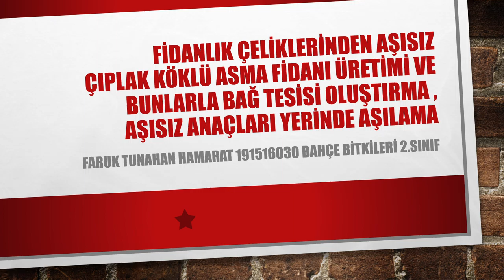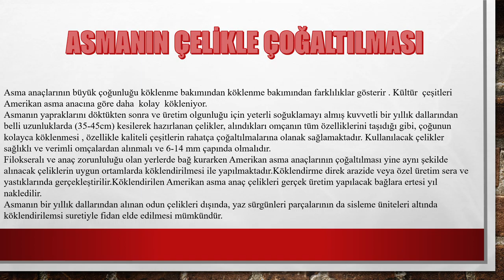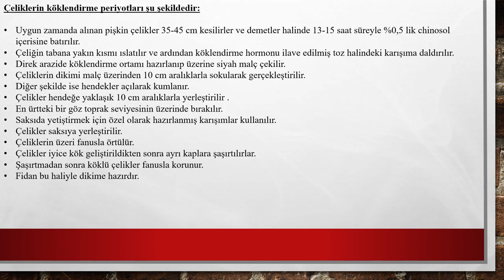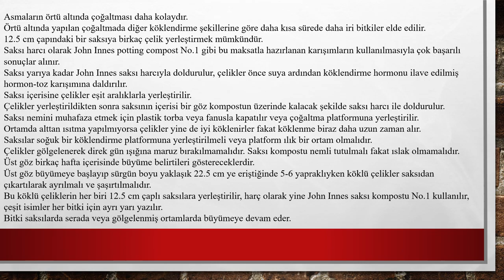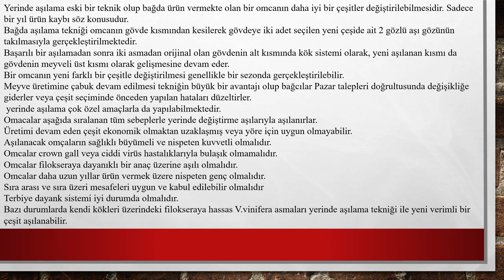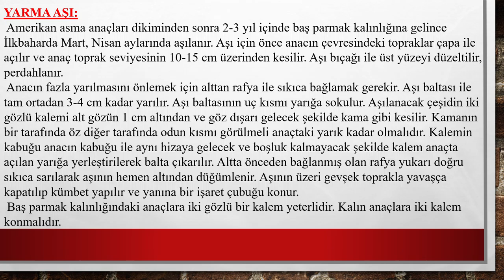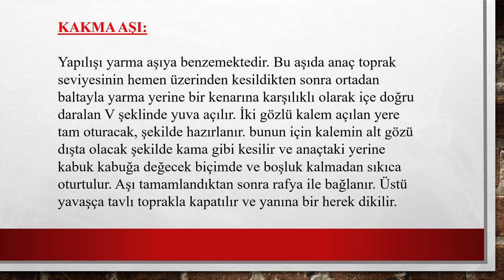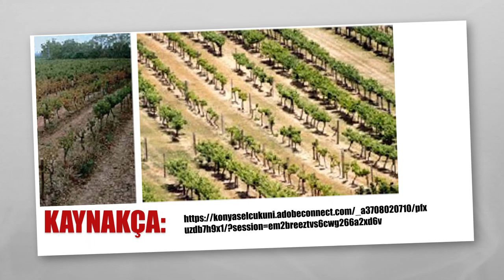Fidanlık çeliklerinden aşısız çıplak köklü asma fidanı üretimi/ Faruk Tunahan HAMARAT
Fidanlık çeliklerinden aşısız
çıplak köklü asma fidanı üretimini ve bunlarla bağ tesisini nasıl yaparsınız, bu
aşısız anaçları yerinde nasıl aşılarsınız